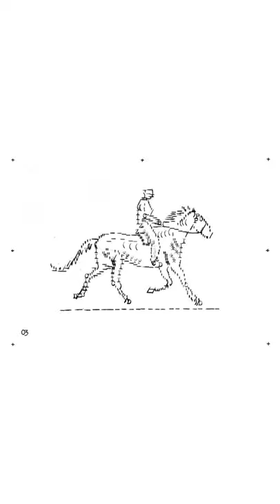Typewriter Art Galloping Horse Animation Flipbook!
A little Christmas 2021 project of mine during my covid isolation. For some time now, I have been inspired by the work of Wahyu Ichwandardi, also known as Pinot; a New York-based animator who creates amazing pieces of film sometimes using obsolete pieces of technology. I decided to attempt to animate a galloping horse in 6 looping slides. I am quite pleased with the outcome and it has given me inspiration to create a series of these...

COPYRIGHT: This video was created by artist, James Cook. Reproduction of this work is prohibited.